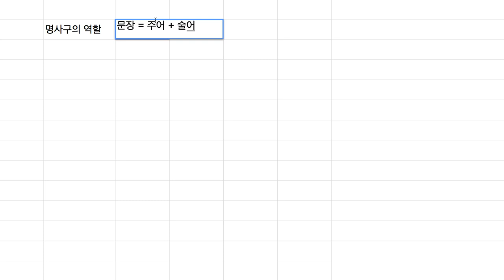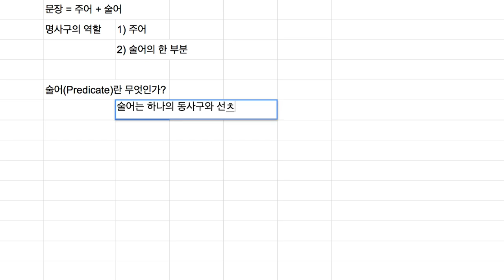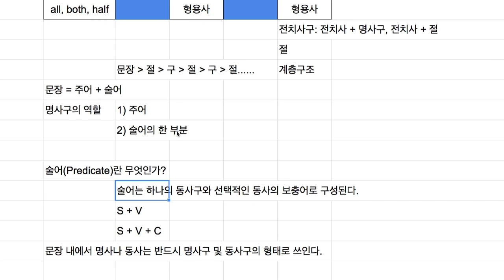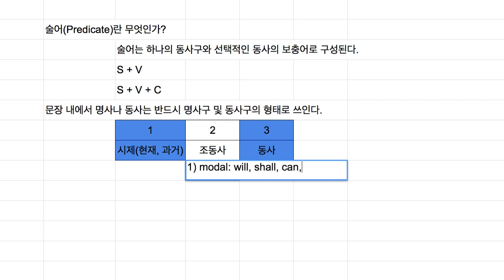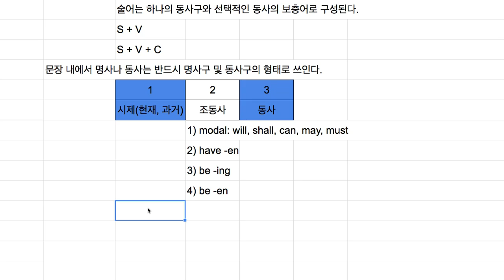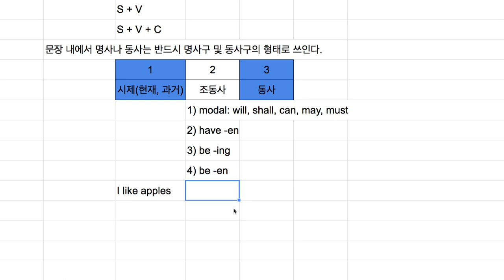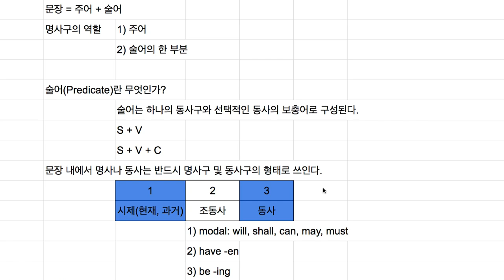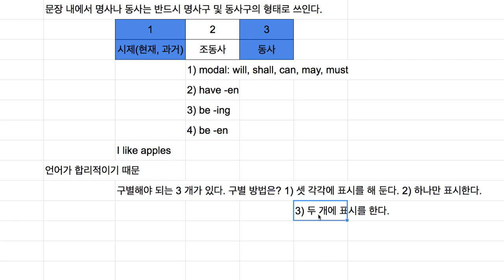[영어의 구조] 003 - 동사구의 구성